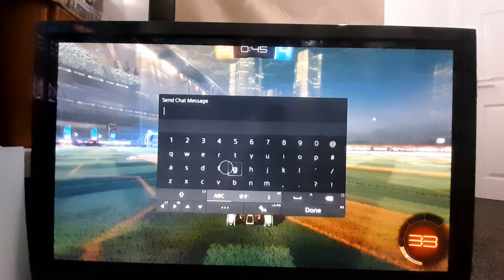rocket league gameplay